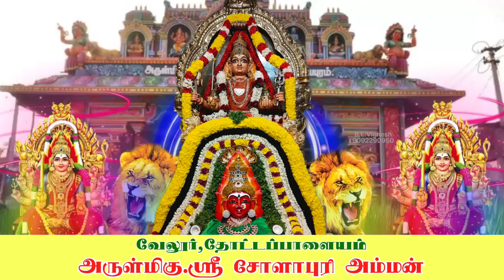*வேலூர்,தோட்டப்பாளையம் அருள்மிகு.ஸ்ரீசோளாபுரி அம்மன் தை செவ்வாய் திருவிழா-2024*